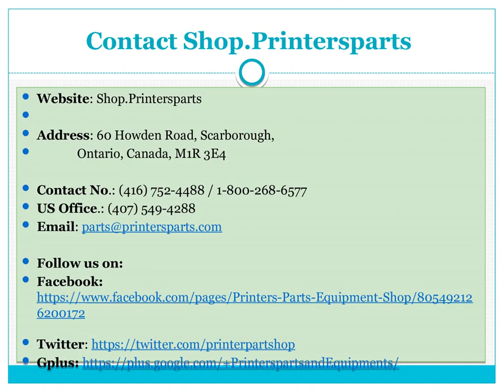Refined Cylinder Jacket - Shop.PrintersParts.com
Printer’s Parts & Equipment Store. Cylinder Jackets, Designed to cover and protect/absorb damage during printing on to the cylinder. It is easy and much cheaper to replace. You can view Refined Cylinder Jacket, Die Cutting Jackets, Impression Jackets, Perfecting Jackets. at our website or visit for more information about our Printers Parts & Equipment Supplies Store then kindly visit us @ Shop.printersparts OR call us @ / 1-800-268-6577 OR mail us @